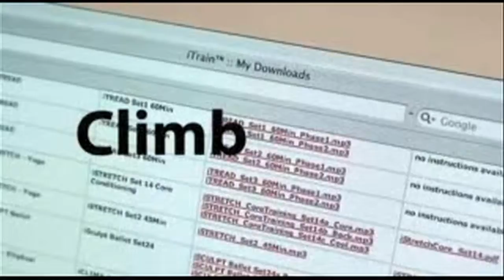fitness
various company edited footage